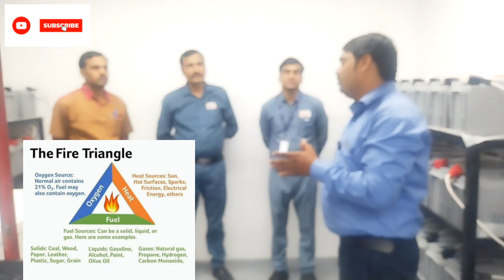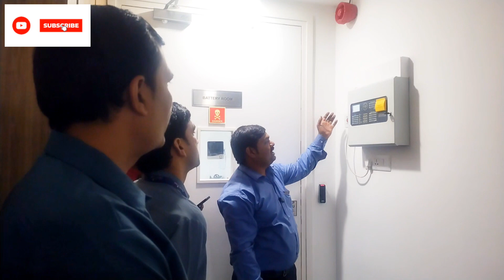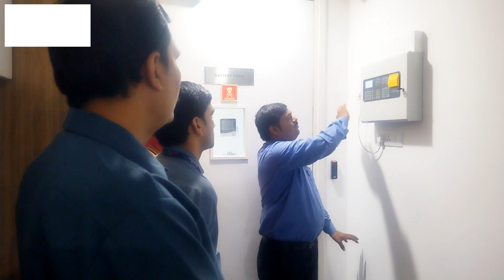Fire Gas Supersession system in Hindi | CO2 Flooding system | Clean agent system | FM 200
Fire Suppression system installation & working |

In this video, we will discuss the gas suppression system, including CO2 flooding system, clean agent system, and NOVAC FM 200. We will explore the operation, usage, and benefits of these systems in detail. So, let's learn how these gas suppression systems are critical for your fire safety.

Is video mein hum gas supersession system par baat karenge, jismein CO2 flooding system, clean agent system, aur NOVAC FM 200 jaise technologies ko vistaar se samjhane. Is video mein hum in systems ke kaam, upyog, aur fayde par vichar karenge. Toh chaliye dekhte hain ki ye gas supersession systems aapki fire safety ke liye kyun mahatvapurn hain.